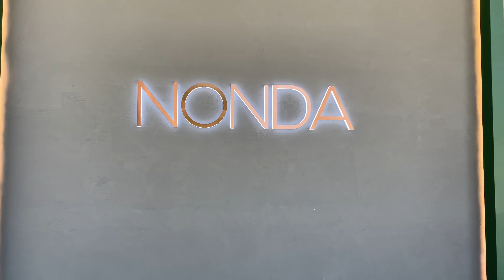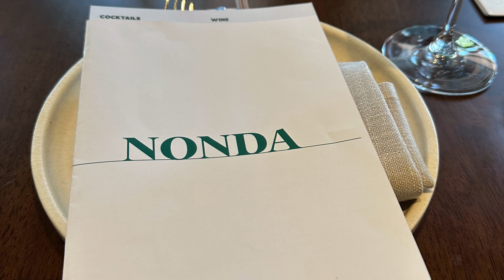I was so Surprised!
Recently Hubby gave me a very special surprise. I knew we were going out and it was a surprise but had no idea what it was and it turned out to be something I had been wanting for a very long time. So come with me as I find out what my surprise is followed by lunch.

The Surprise -- Custom Engagement and Wedding Ring Remodelling

Video Production:
   Video Editing Software: Director Suite 365 from Cyberlink
   Cameras:
      iPhone